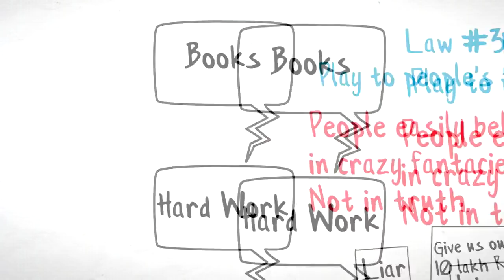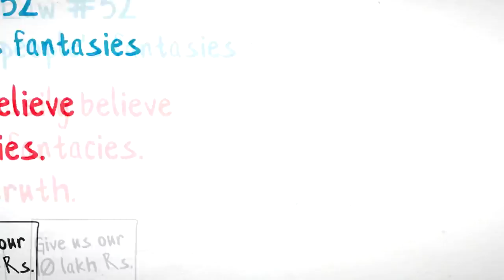THE 48 LAWS OF POWER IN HINDI | HOW TO BECOME A POWERFUL PERSON | HOW POLITICIANS FOOL THE PEOPLE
So how the politicians fooling us around? And how you can become a powerful person by achieving a lot of power?

This video is the answer.